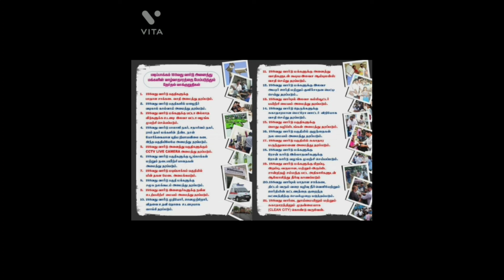திருமதி சமீனா செல்வம் அவர்களை ஆதரித்து LIC NAGAR 3 வது தெரு, 4வது தெரு, 5வது தெரு மற்றும் 6-வது தெரு